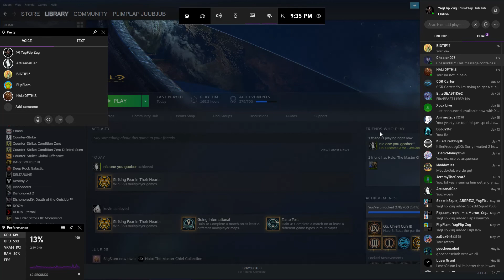do we got a two year old here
a random half becomes 2